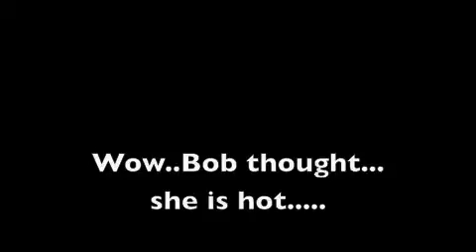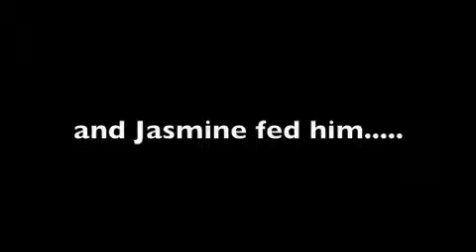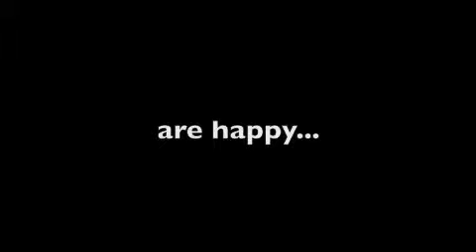The Princess and the Bushman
happy anniversary...Bob & Jasmine